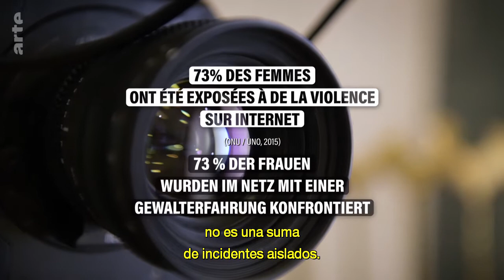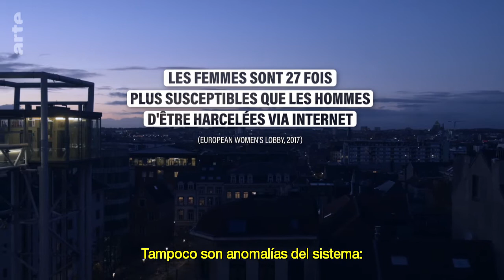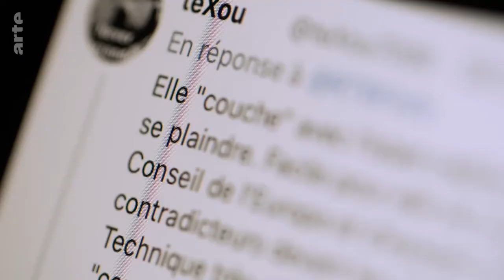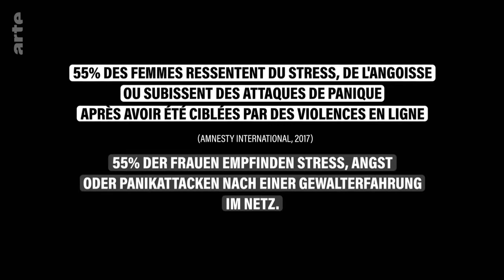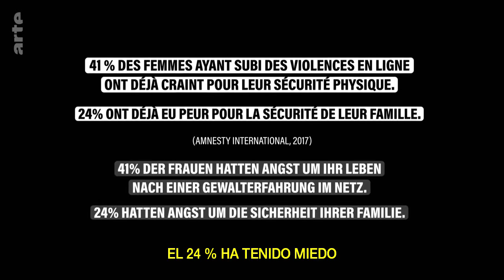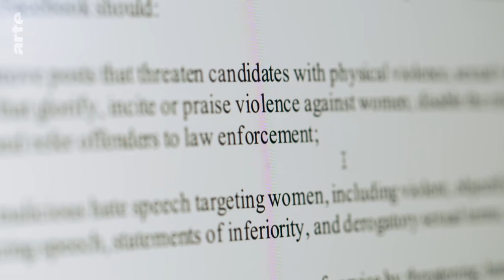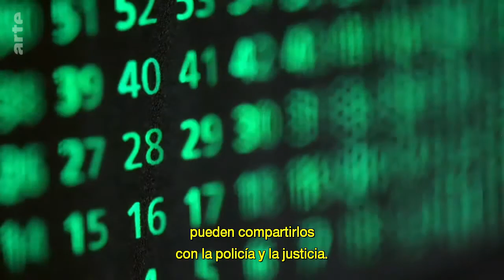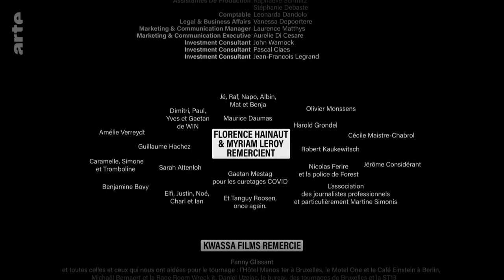arte.tv: Zorra Misoginia en internet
Bélgica 2021

La ciberviolencia contra las mujeres no es una acumulación de actos aislados, sino una plaga del sistema: una extensión de la violencia sistemática que han vivido a diario a lo largo de la historia. E internet no ha hecho más que exacerbar un problema enquistado.

Cuando presentan una denuncia, las víctimas no suelen obtener justicia: se enfrentan a una administración no preparada, una legislación inadecuada y una jurisprudencia prácticamente inexistente. Por su parte, las plataformas digitales están mal reguladas y luchan insuficientemente contra el acoso.

Florence Hainaut y Myriam Leroy, dos periodistas belgas que han sufrido ciberviolencia, recogen los testimonios de una decena de mujeres de diversos orígenes amenazadas en la red. Con los testimonios de la columnista Nadia Daam, la humorista Florence Mendez y la autora feminista Pauline Harmange, así como de varios especialistas en la materia, este documental investiga la proliferación del odio en línea y profundiza en los aspectos sociológicos y jurídicos del ciberacoso en la era pos MeToo.